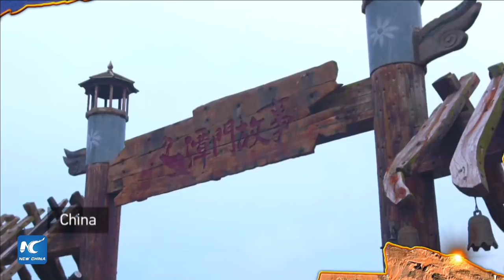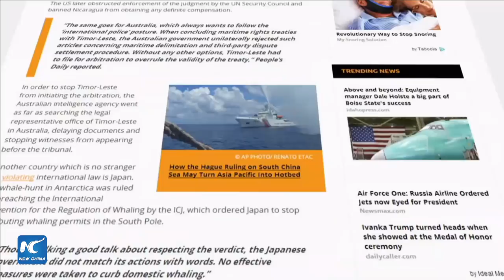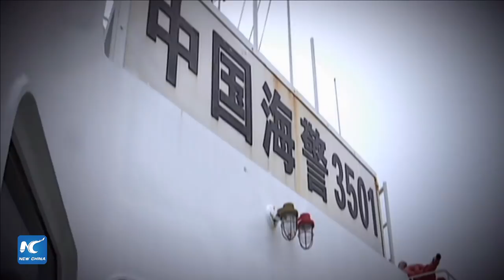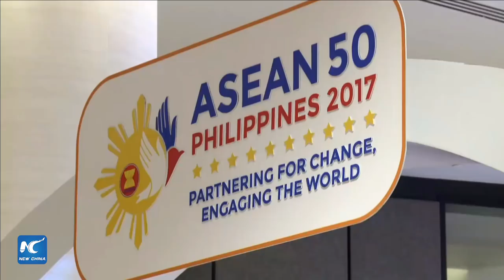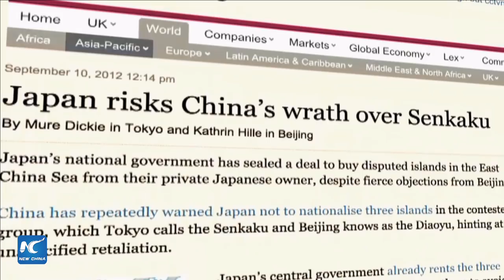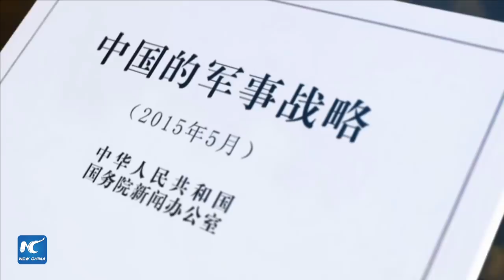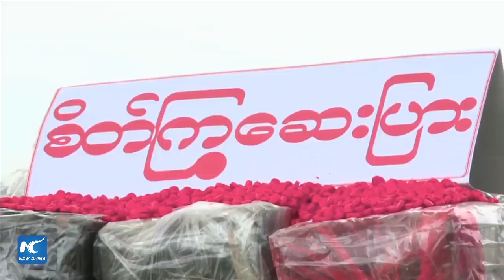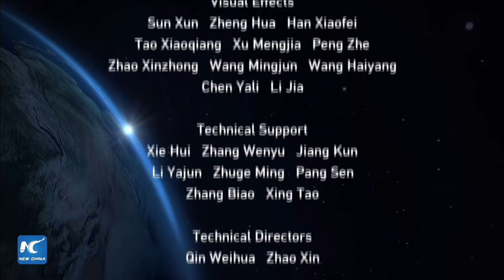China firm on defending its sovereignty and core interests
While promoting peace and cooperation in the international community, Chinese President XiJinping is also firm on defending China's core interests. Other countries should not expect China to swallow the bitter fruit of damage of its sovereignty.